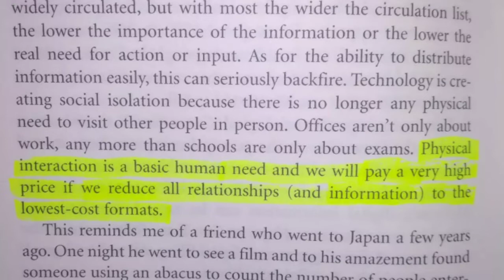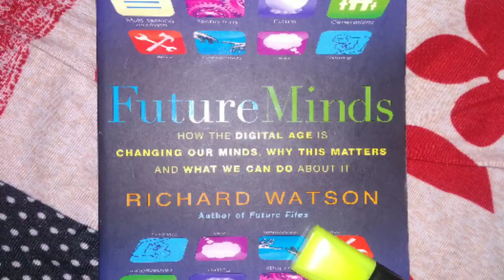Highlighted Lines In 'Future Minds' by Richard Watson | A short Book Summary.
I read this book twice and marked some important likes much more relevant for us to make aware our future generation about the rising information era.